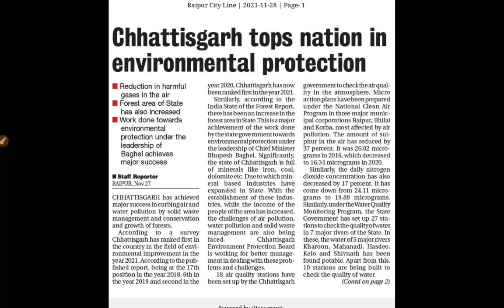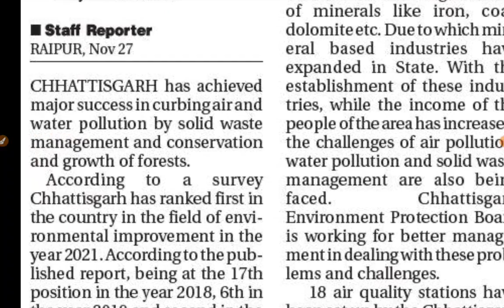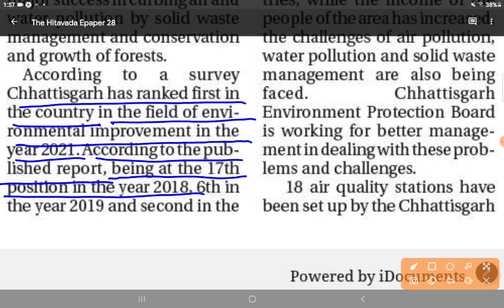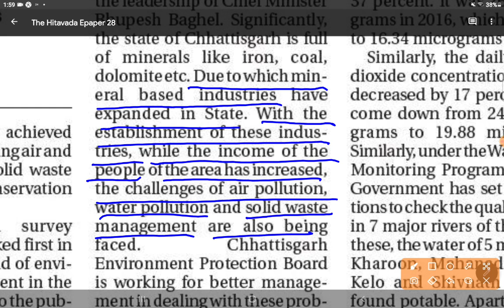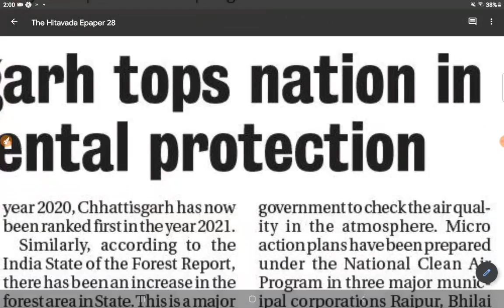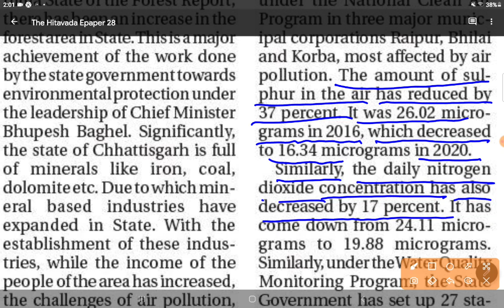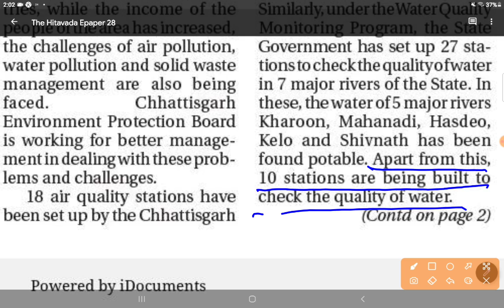NEWS READING TRANSLATION ENGLISH TO HINDI 28 nov 21